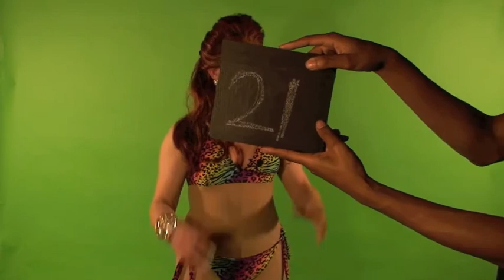Holotta Outtakes 2